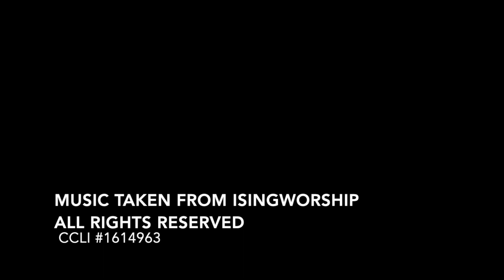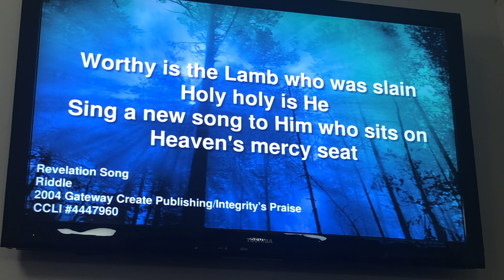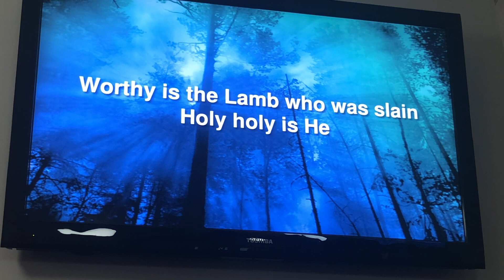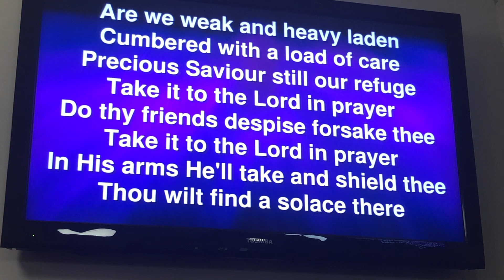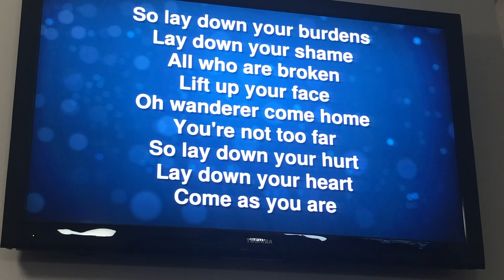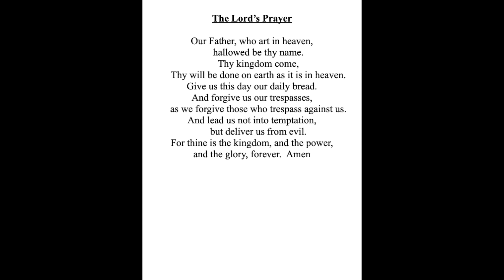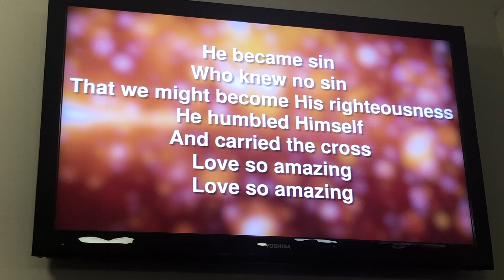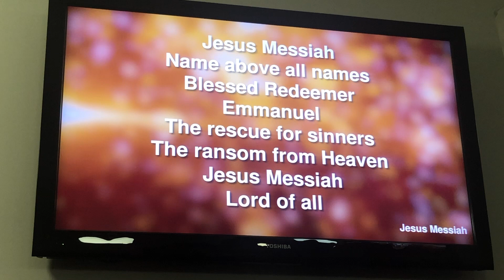Bethel UMC Service 071722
Good Samaritan Story - but also why we need to be "Team Jesus" - Luke 10:25-37